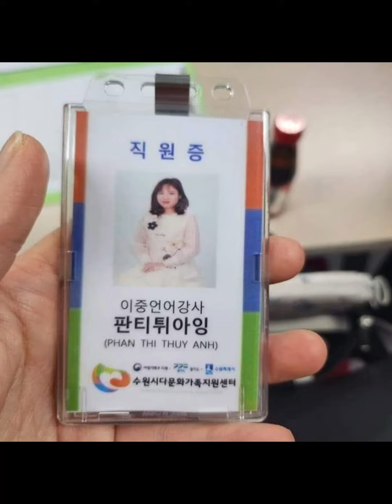làm sao để làm giáo viên dạy tiếng việt tại hàn??? cần chuẩn bị những gì???